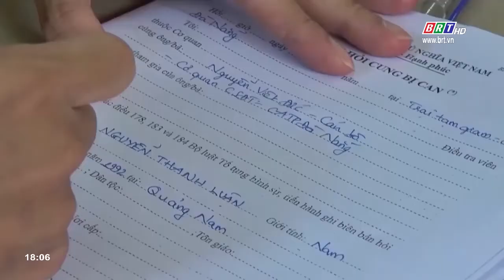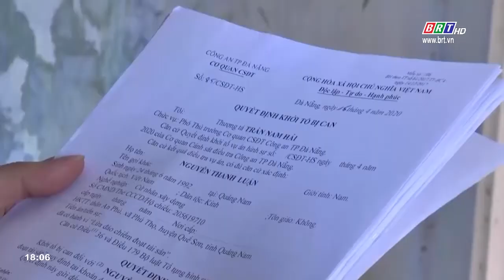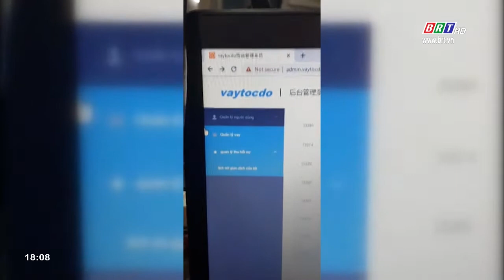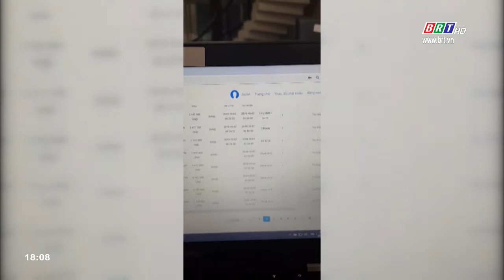Bản tin Trước ống kính 21/4/2020 | BRTgo